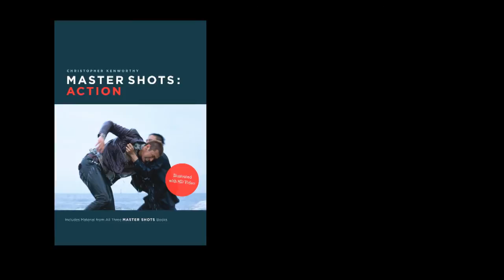Master Shots - Action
Enhanced eBook with HD Video and audio.

Set their hearts and minds racing. These setups and moves for chases, arguments, and fight scenes will make you an action-shot expert.